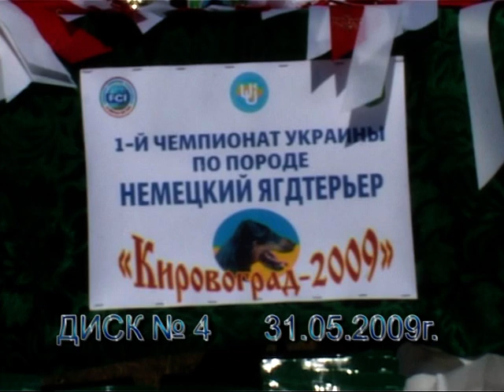4-1 ч Ягдтерьеры I Чемпионат Украины Кировоград 2009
Охота, собаки, отдых, ягдтерьеры